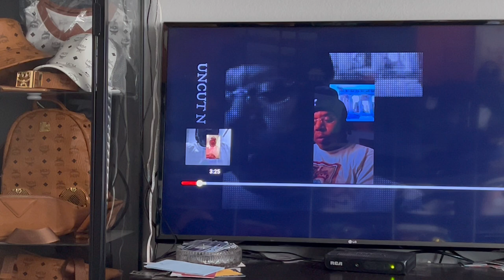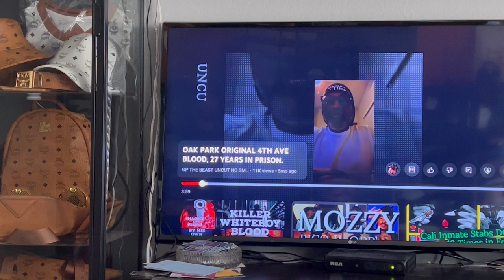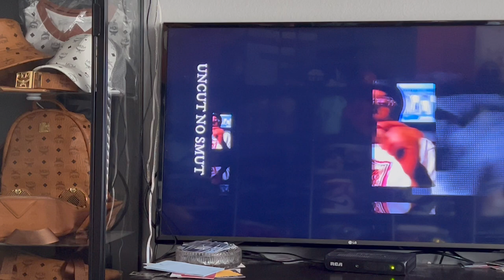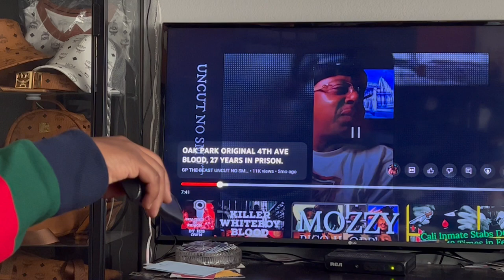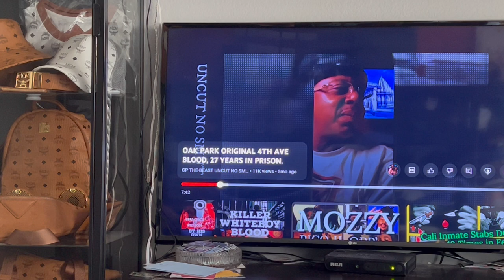Mark Sanders (Badilliack's Killers) Interview Review Oak Park Vs Meadowview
Mark Sanders who Murdered Marcus Mcafee over a female that started the Oak Park and Meadowview beef. Part 1 Interview review. A lot of lies and inconstant statements. Too Old To Be Gang Banging and Promoting Violence.